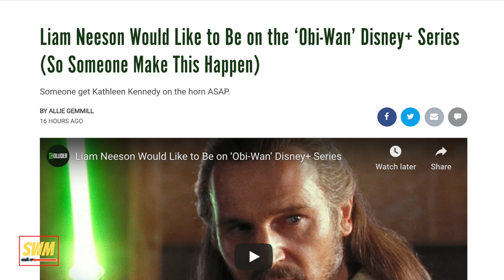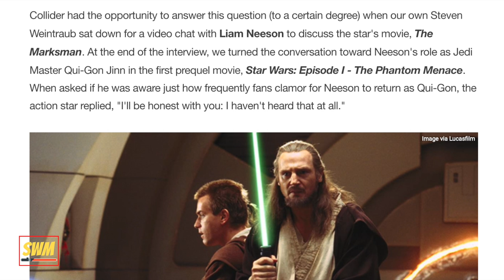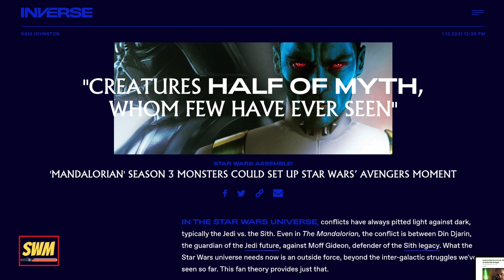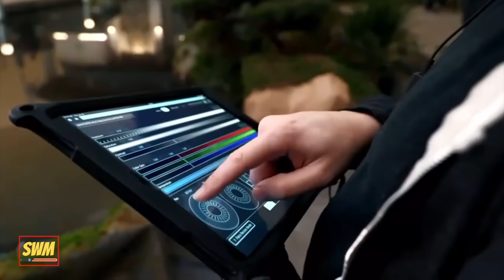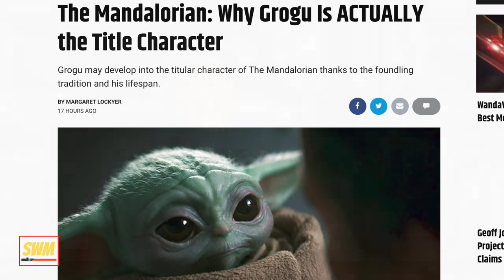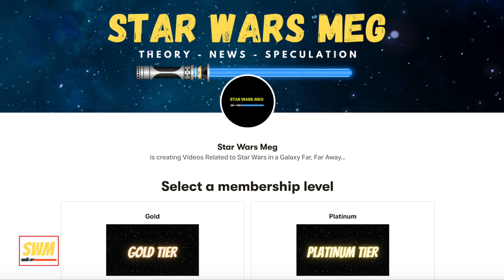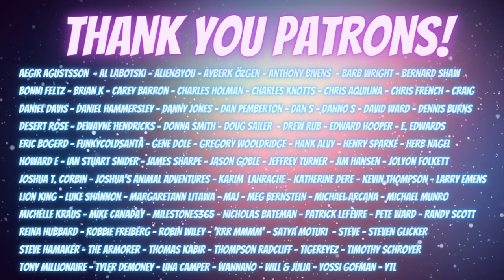The Mandalorian Season 3 NEWS | Grogu IS The Mandalorian?, Great News For The Kenobi Series & More!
The Mandalorian Season 3 drops on Disney+ in 2022!

In this Star Wars news update, we discuss the possibility that the title character of the Mandalorian is not Din Djarin (Mando - Pedro Pascal) but rather Grogu - Baby Yoda. Could he abandon his Jedi training under Luke Skywalker as we saw in the Mandalorian Season 2 finale - The Rescue (Chapter 16) to rejoin Mando who now wields the Darksaber! We also discuss the upcoming Obi-Wan Kenobi Series which features Ewan McGregor as Obi Wan and Hayden Christensen as Darth Vader / Anakin Skywalker. Liam Neeson has recently stated his interest in playing Qui-Gon Jinn through flashbacks / as a force ghost in the live-action Star Wars, Lucasfilm and Disney+ series.

Also, we look at speculation for the Ahsoka Tano series which features Rosario Dawson as live-action Ahsoka (as she did in Chapter 13 of the Mandalorian) and Grand Admiral Thrawn, Ezra Bridger and Sabine Wren. Now there are Star Wars rumors and a Star Wars theory that Grysk from Timothy Zahn's Star Wars Legends novel Thrawn: Alliances will return but in live-action form.

Where will Dave Filoni, Jon Favreau, Peyton Reed and even George Lucas take us next for The Mandalorian Season 3? It is believed that Bo-Katan Kryze (Katee Sackhoff) will try to kill Mando (Din Djarin - Pedro Pascal) for the Darksaber to retake her planet Mandalore. This will be the first time we see Mandalore in live-action after it appeared in Star Wars Rebels and the Clone Wars. Dave Filoni and Jon Favreau will be writing the story arc for Grogu (Baby Yoda) and Din Djarin and how they might end up together again. We may even see The Armorer (Emily Swallow), Mayfeld (Bill Burr), Koska Reeves (Sasha Banks), the Nite Owls and perhaps even live-action Ezra Bridger and/or Sabine Wren. Some Star Wars fans believe we could also see Mace Windu. Star Wars Theory and other youtubers have theorized this idea for a long time.

With Temuera Morrison reprising the role of Boba Fett (while also being involved in the Obi-Wan Kenobi series) and Ming-Na Wen as Fennec Shand in the Book of Boba Fett, we have so much to look forward to!